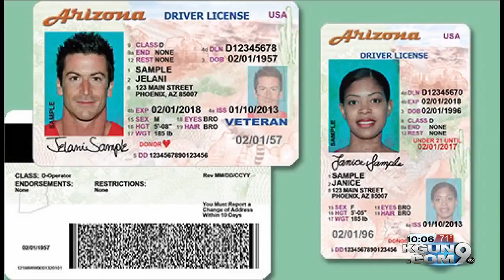Driver's license thefts spur ADOT to boost online safeguards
Arizona transportation officials are bolstering security around a state website in the wake of identity thieves stealing driver's licenses.